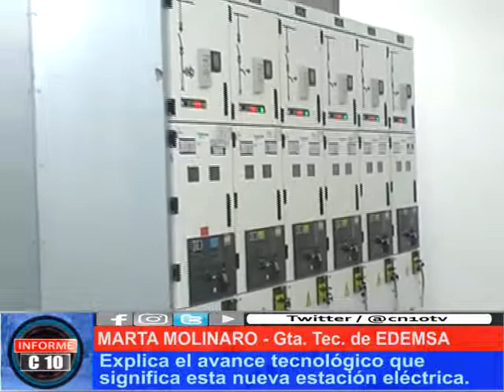LA ENERGÍA QUE FALTABA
Un proyecto importantísimo para multiplicar la energía eléctrica en el departamento San Rafael, de Mendoza. Funcionarios nacionales, provinciales y directivos de la empresa de electricidad EDEMSA brindaron detalles al respecto.